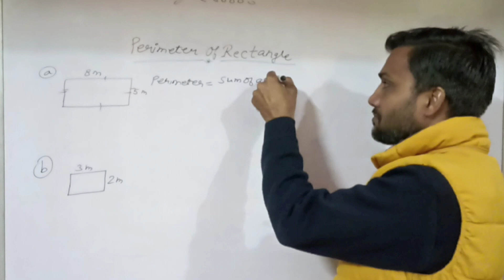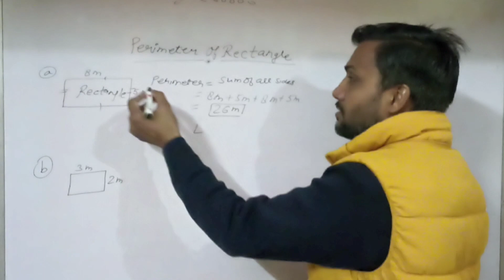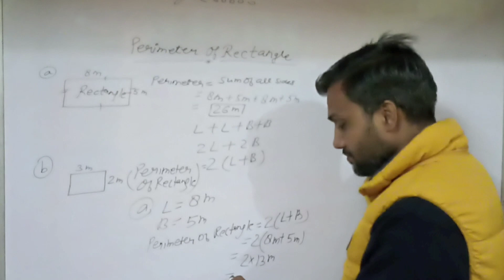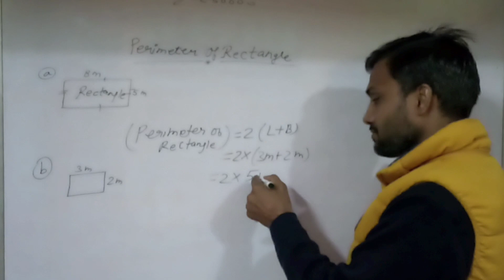Perimeter of Rectangle=2(L+B), आयत का परिमाप=2(ल.+चौ.)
Perimeter of Rectangle=2(L+B),
आयत का परिमाप=2(ल.+चौ.)